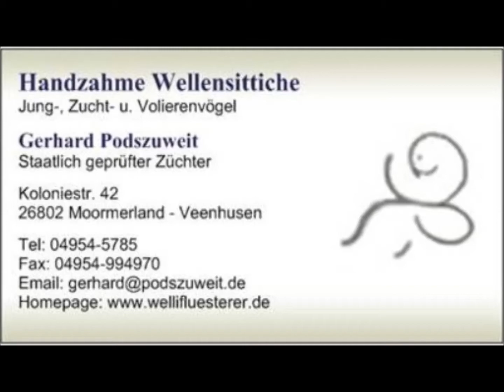2018 03 17 Hansi nimmt ein Bad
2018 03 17 Hansi nimmt ein Bad